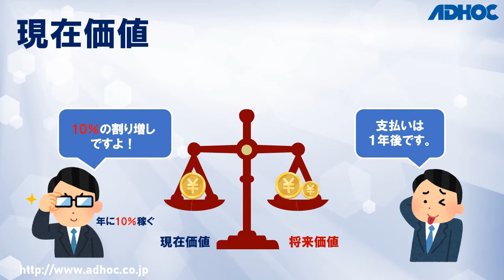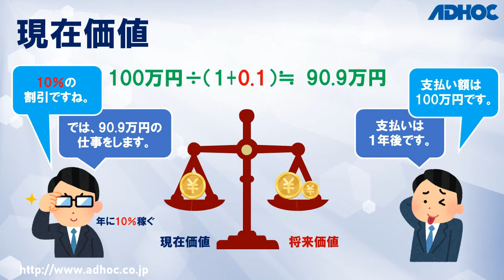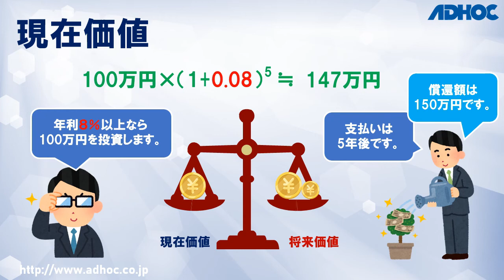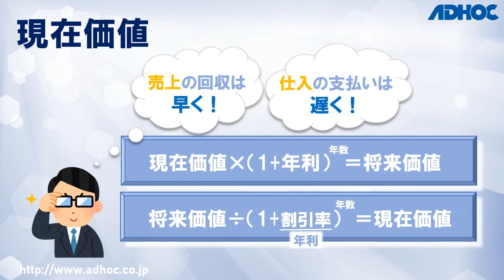【世話人のひとり言】現在価値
事業の成功には何が必要なのか・・みなさんと一緒に考えます。
経営学の未科学（プロサイエンス）分野に踏み込みます。(^O^)／

✨✨✨✨✨✨✨✨✨✨✨ YOUTUBEで学ぶ経営学 ✨✨✨✨✨✨✨✨✨✨✨✨
「現在価値」と「将来価値」の関係は、同じ金額だと、将来は価値が減っている・・という考え方があります。
言い換えれば、お金は、本来、利息が付くことで、将来には増えるものだ・・・ということです。
銀行に、お金を預けておくと、元金に利息が付いて、少し増えますよね。
これが、「現在価値」と「将来価値」の意味です。